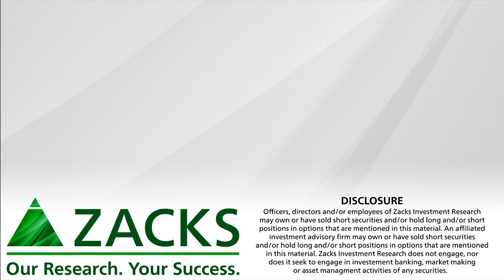Where to Find the Top Retail Innovators in 2019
Like finance and technology, the retail industry is in the midst of a disruption. These innovators are taking it to the next level.

(0:40) - Who Is Disrupting The Retail Industry?
(4:00) - Rent The Runway
(8:50) - Stitch Fix: Expansive Men’s Lineup
(14:00) - Revolve: Social Media Dominance
(23:25) - Glossier: Skincare and Beauty Products
(29:45) - Episode Roundup: SFIX, RVLV, JWN, ULTA, URBN, GIII, PVH, FB